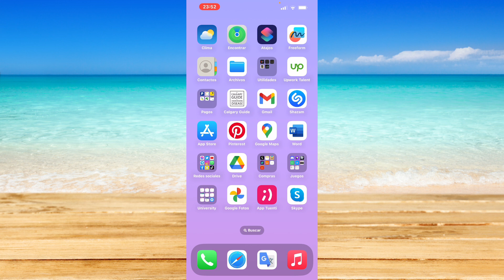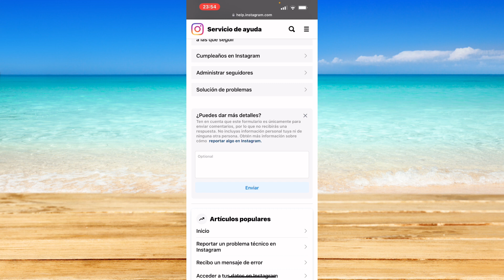Cómo cambiar la contraseña en Instagram